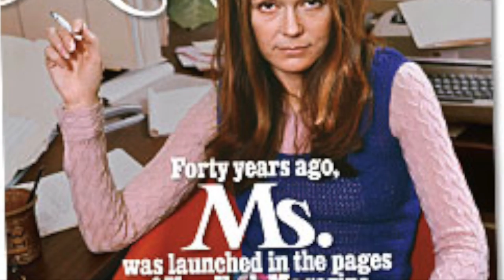Gloria Steinem Documentary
BY Taylor Lewis, Melissa Alsup, Willow Nohr, and Macy Bjorson